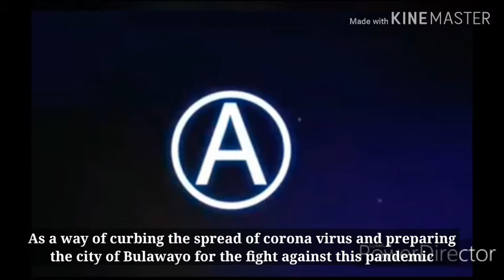BYO Council to move in to control sprouting illegal vending sites as COVID-19 cases shoot up.